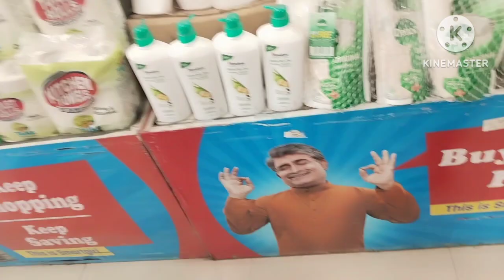आज बेटे ने ये क्या dailoug बोल दिया on camera में